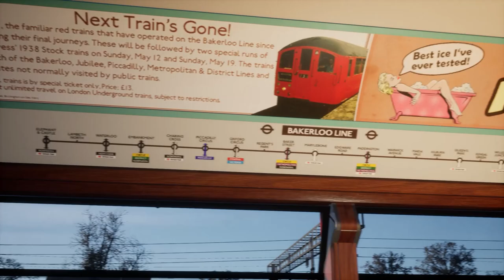First Look London Underground 1938 Stock Introduction : Bakerloo Line : Train Sim World 2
Learn the basic operations of the 1938 Heritage Tube Stock.

The London Underground 1938 Stock is a London Underground tube stock design. A total of 1,121 cars were built by Metro-Cammell and Birmingham RC&W. An additional 173 cars were added to the fleet by the end of 1953, comprising 91 new builds (the 1949 Tube Stock), 76 conversions from Pre-1938 Tube Stock or 1935 Tube Stock, and six unconverted cars of 1935 Tube Stock, and the stock was used on the London Underground until 1988. During their long lives they worked on the Bakerloo, Northern, Piccadilly, East London and Central lines. Ten sets were refurbished and ran on the Isle of Wight as Class 483, making them the oldest passenger rolling stock operating timetabled services on the National Rail network at the time of their withdrawal in January 2021. The trains represented a major technical advance, as all the electrical equipment was located under the floor for the first time. All previous tube stock had large equipment compartments behind the driving cabs in motor cars, which reduced the space available for passengers by about a third.

In 1935, plans were drawn up for modernising public transport throughout London, including new generations of trams, buses, and new rolling stock for London’s deep level Underground lines to support their under-construction extensions. The result for the latter was the 1938 Stock, a revolutionary new design at the time, with all the traction equipment installed under the train floor, instead of behind the driver’s cab, expanding capacity on every service.

The 1938 Stock would go onto having a long-lasting career, working on the Northern, Piccadilly and Central Lines, and of course the Bakerloo Line, which they operated on until the 1980s. As if this wasn’t a prestigious life enough as is, a handful of sets would be shortened to 2 cars, adapted for third rail capability and painted in the striking Network SouthEast livery for use on the Isle of Wight as the Class 483, where they were used until January 2021, making them the oldest working passenger rolling stock in the country. Combine all this with the fact that the 1938 Stock’s revolutionary design would inspire future stock throughout the decades, it earned itself an unshakeable legacy and an enthusiastic following.

Loco : London Underground 1938 Heritage Tube Stock.

Train Sim World 2 : Bakerloo Line.

Achievement Unlocked : Live (38) Stock.

No Commentary